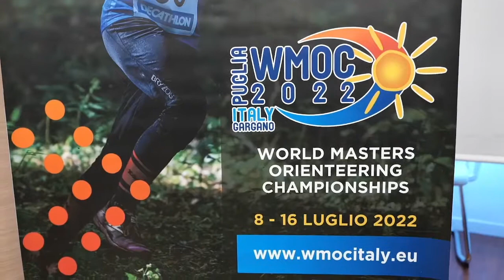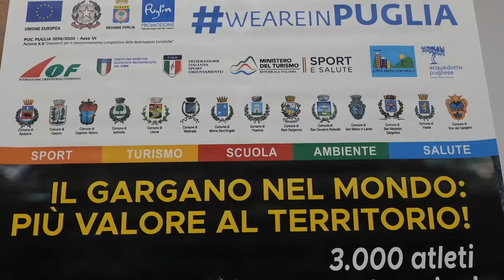L'Attacco TG | 4 Luglio 2022 - ore 20:00